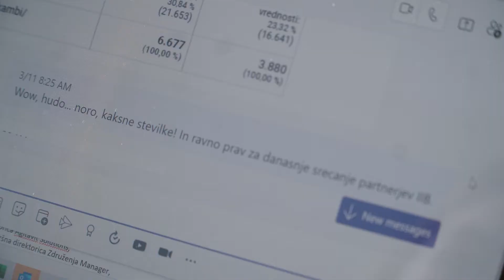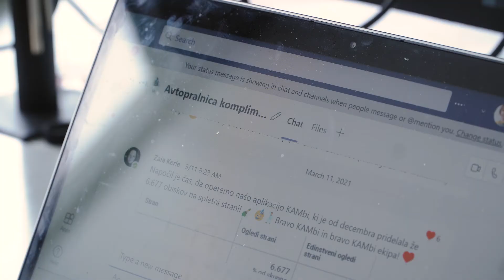Avtopralnica komplimentov: tehnologija za pohvale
KIK konferenca internega komuniciranja 2021
Avtopralnica komplimentov je digitalno orodje v orodju: napaja ponos nad dosežki in timskega duha, ki ga tudi delo na daljavo ne more ohladiti.